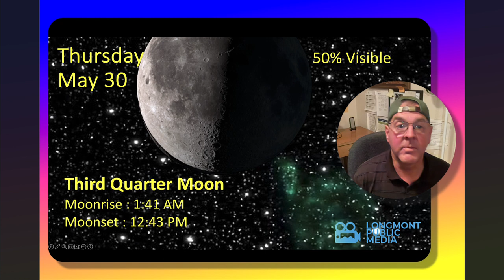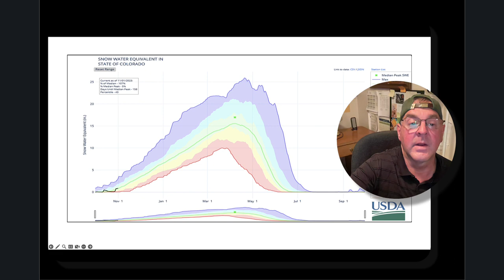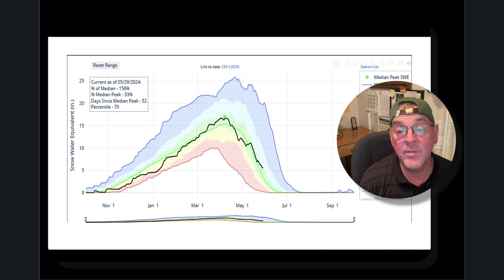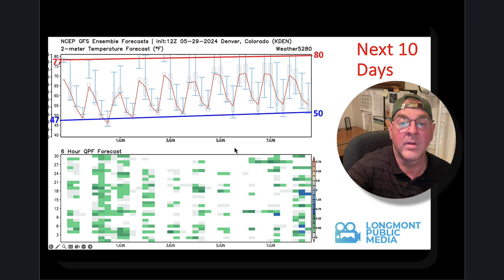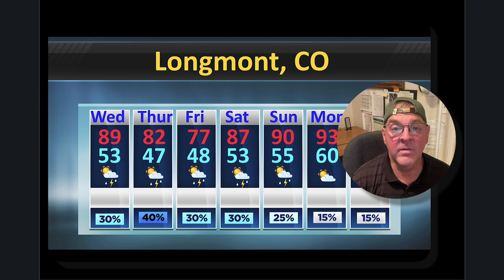Longmont Weather Forecast - May 29, 2024 to June 4, 2024